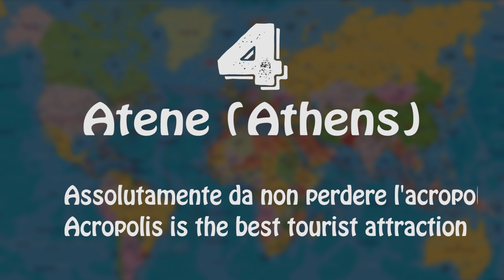Top 10 cosa vedere in Grecia - Top 10 what to visit in Greece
1) Meteora
Importante centro della chiesa Ortodossa
An important center of the Orthodox church

2) Santorini
Isola vulcanica, in origine di forma circolare
Volcanic island. Originally was circular

3) Capo Sunio
Promontorio su cui si trovano le rovine del tempio dedicato a Poseidone
The temple on the promontory is dedicated to Poseidone

4) Atene (Athens)
Assolutamente da non perdere l'acropoli
Acropolis is the best tourist attraction

5)  Samariá Gorge National Park
Le gole si trovano nell'isola di Creta
The gorge is located in Crete Island

6) Epidaurus Theater
Uno dei più grandi esempi di architettura Greca rimasto intatto
One of the greatest examples of Greek architecture

7) Zante
Da vedere la spiaggia del Relitto (Navagio)
One of the nicest places is Navagio Beach

8) Mote Athos (Mount Athos)
Stato autonomo. Questo luogo è ritenuto sacro
Mount Athos is considered a sacred place

9) National Archaeological Museum of Athens
Il museo più ricco al mondo relativo all'arte Ellenica
The world's richest museum in Hellenic art

10) Milos
Coloratissimi borghi e mare cristallino
Colorful villages and crystal clear sea